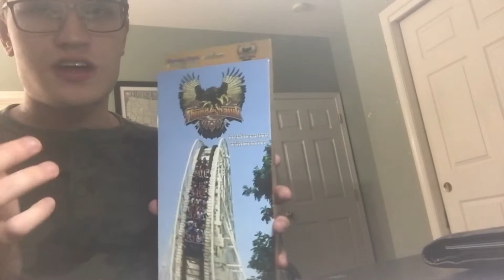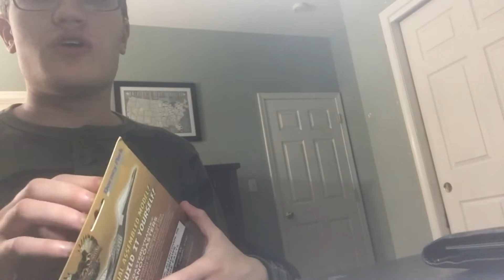Thunderhawk Nanocoaster Model Unboxing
Here is the unboxing of the Thunderhawk Nanocoaster Model I got in June. Hope you all enjoy this!!